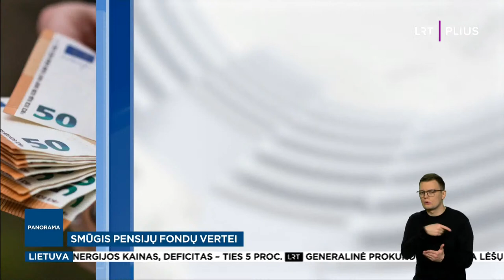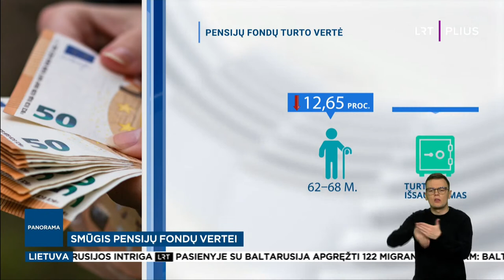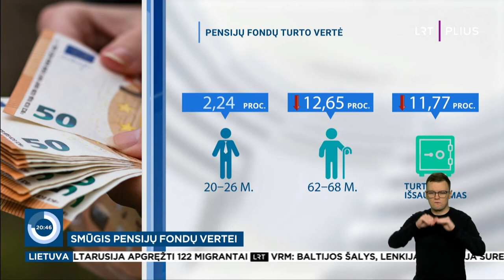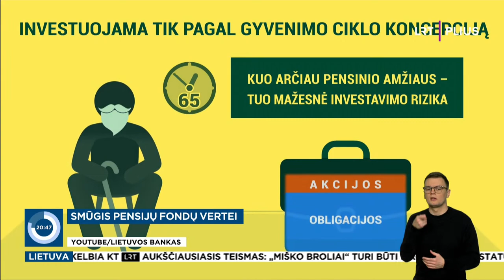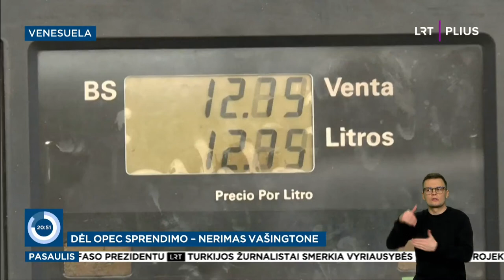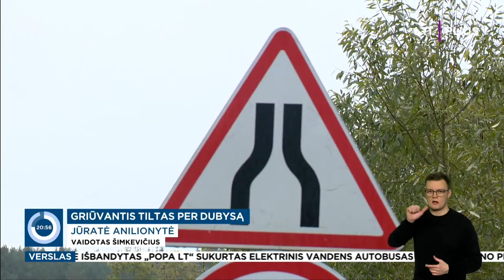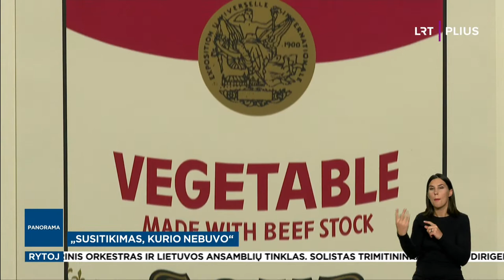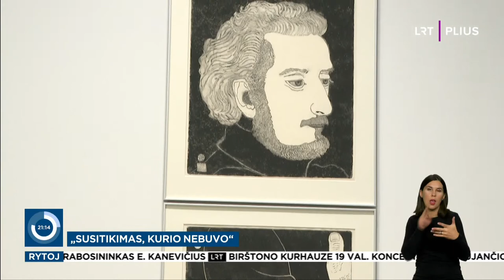Panorama I 2022-10-06